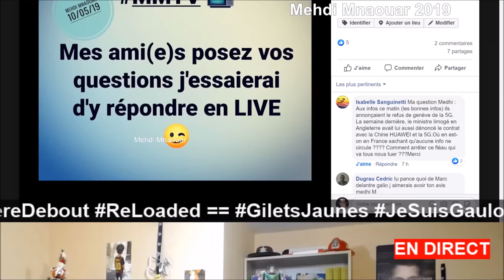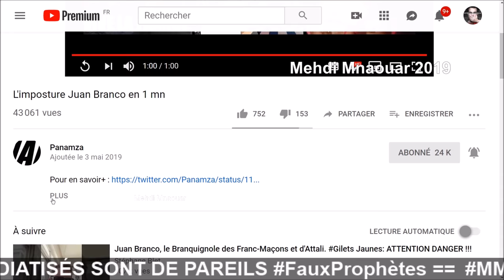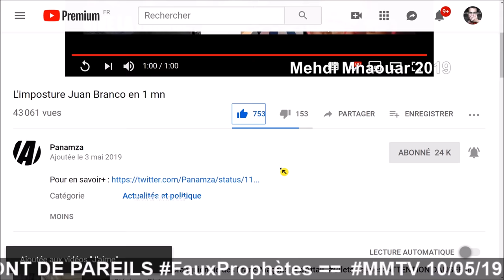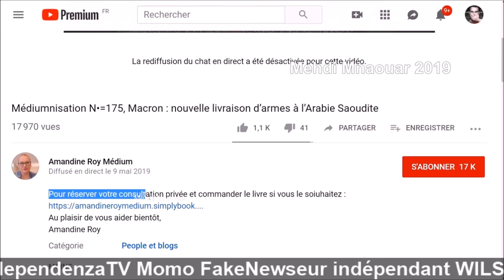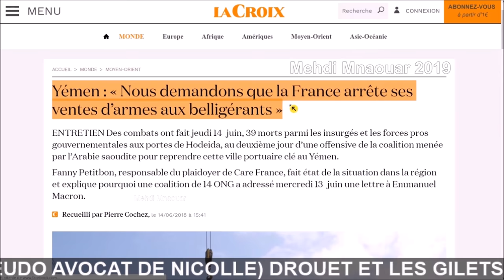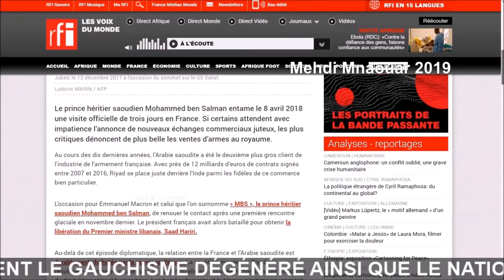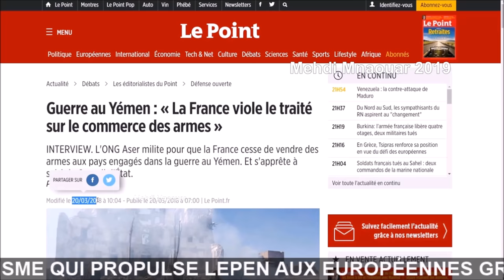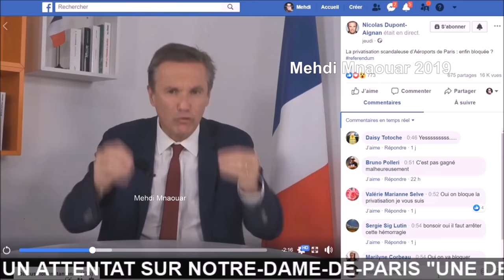MMTV 📺 10/05/19 Partie 2 = ILS NE SONT "PAS LEADER" ! ⚠ ==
MMTV 📺 10/05/19

= ILS NE SONT "PAS LEADER" ! ⚠ (Partie 2) ==

RIC ?? 😅 == 🎅🐑RÉVEILLEZ-VOUS 🐑